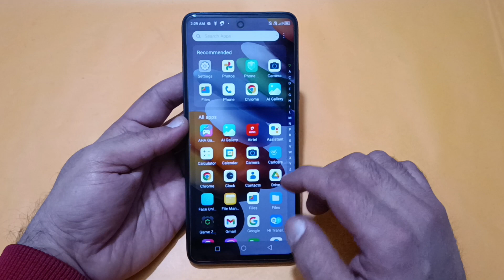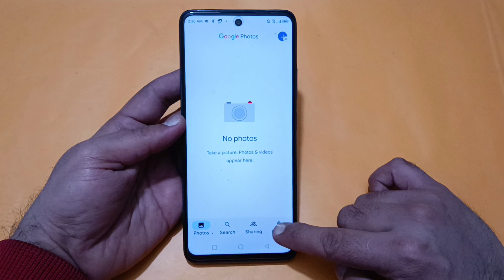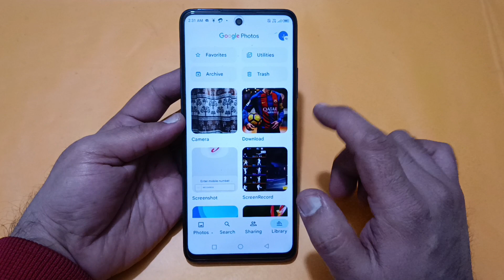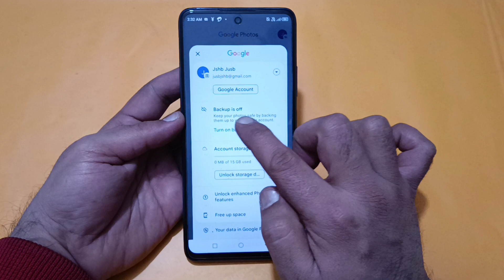techno Spark go 2024 mein delete photo wapas kaise laen, how to recover delete photo video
Best powerful CPU under 10k

60-Inch Tripod with Bag

7 Socket 6A Extension Board